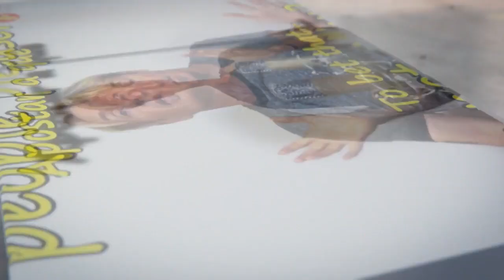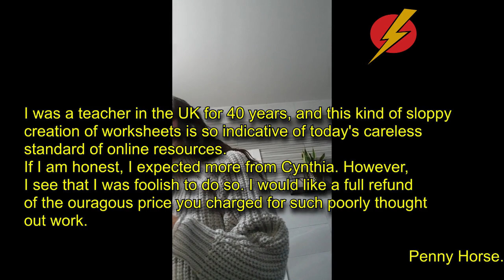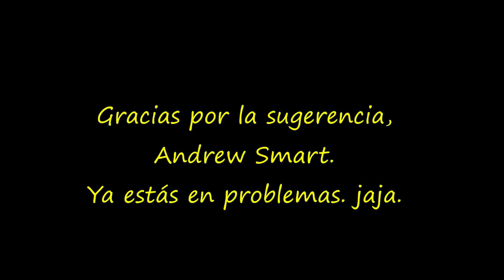APRIL FOOL revenge on CYNTHIA! Gordon's Diaries LightSpeed Spanish